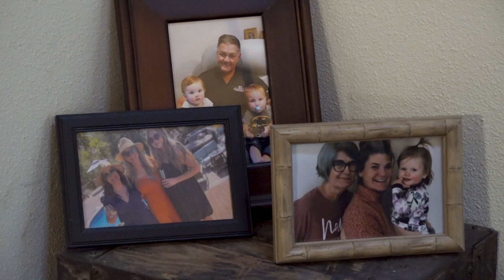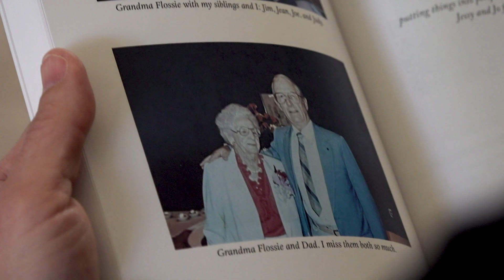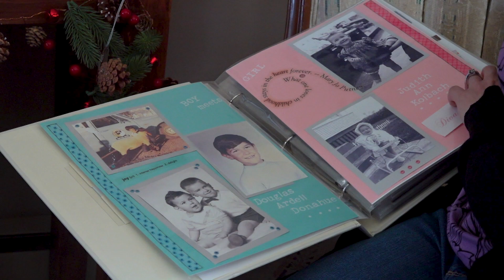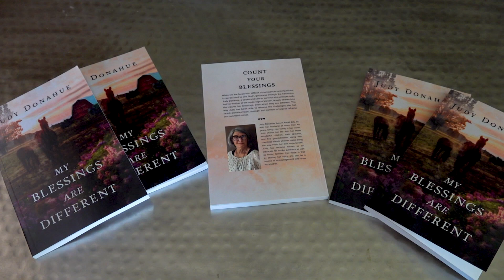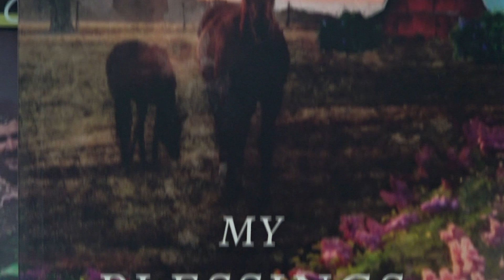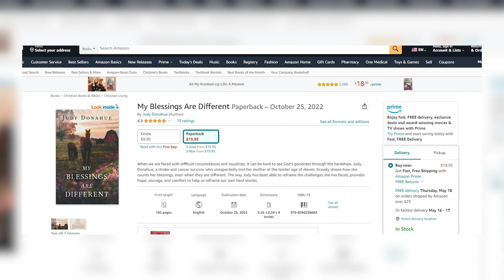My Blessings Are Different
Interviewee: Judy Donahue, Author
Photographer: Dave Kidd
Host: Anya Mueller